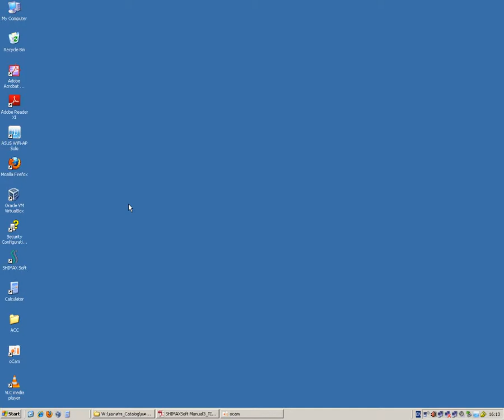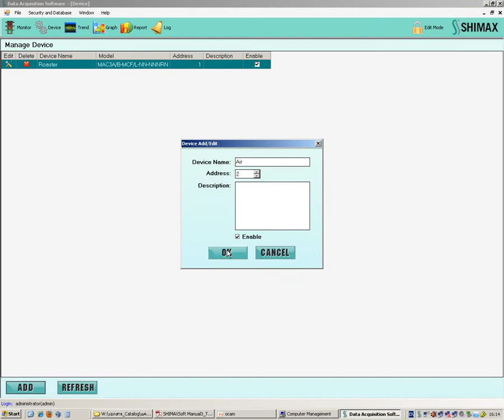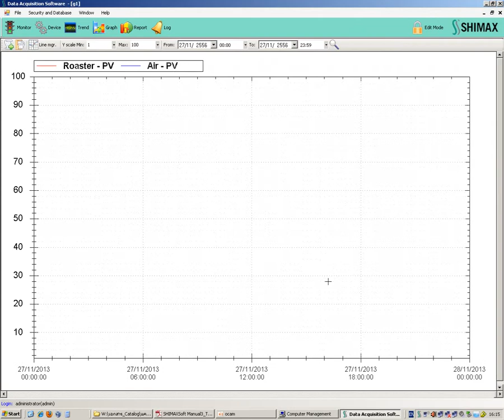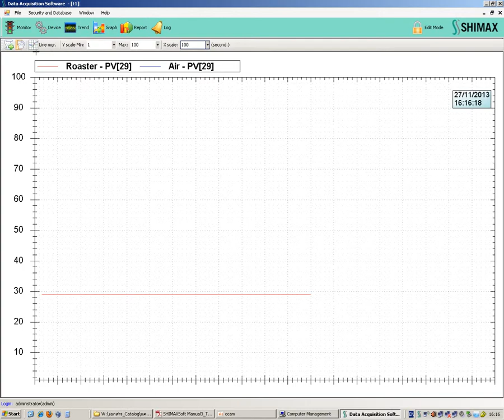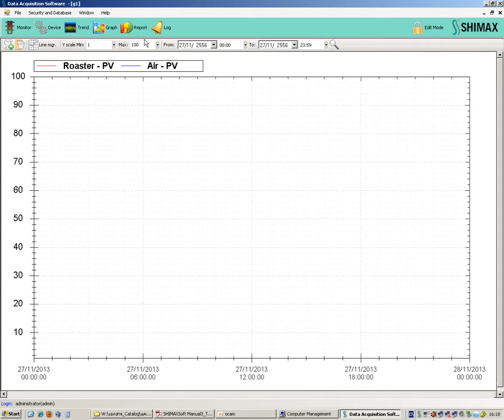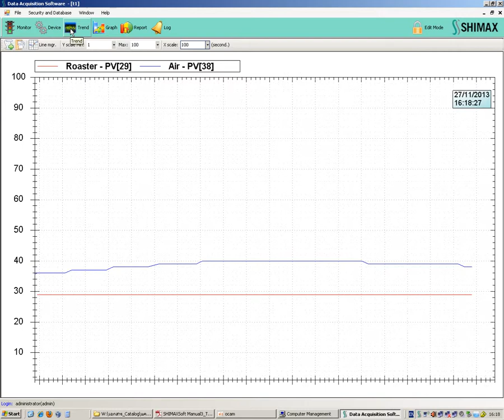EP13. DIGITAL CONTROLLER SHIMAXSoft MAC3 Re02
Test DIGITAL CONTROLLER SHIMAXSoft MAC3 Re02
Coffee Mart Company Limited.
34 Soi Ladprao 126 Ladprao Rd., Wang Thong Lang, Bangkok 10310.